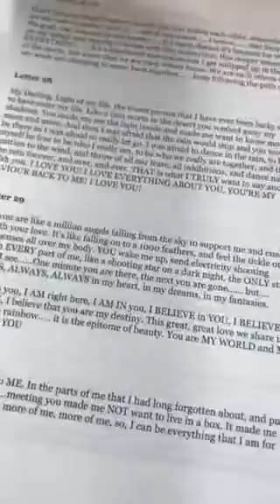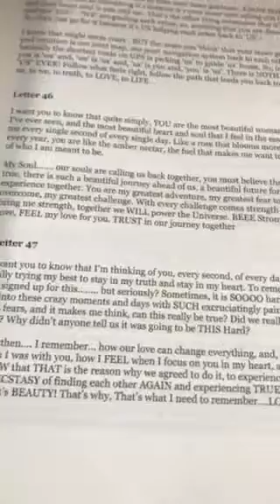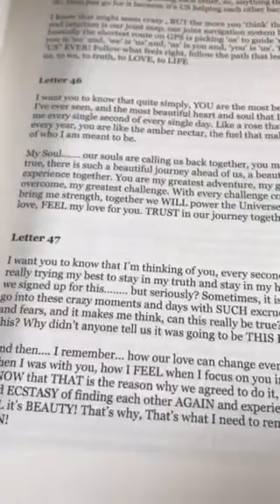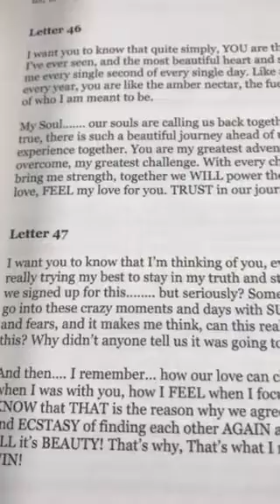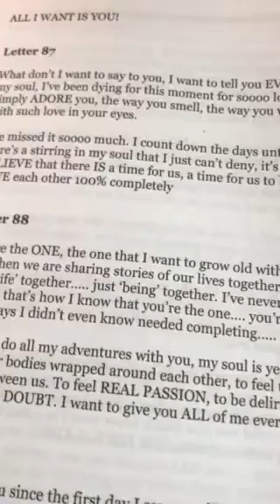Twin Flames 💕❤️🦁KEEP ON GOING, YOU’ll GET THERE 💕❤️🦁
$60 Special Package 3 x sessions (healing/readings) + channelled letter

Healing Special $20 (can buy multiple, please keep a record of sessions used)

11:11 Gateway Video & Ceremony

U.K. Is £12.22 with postage - please click on the link to pay